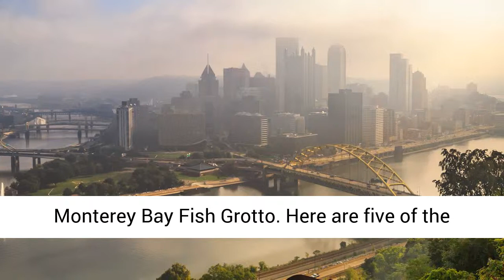5 Great Restaurants in Mount Washington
photo by JC McGreehan
Mount Washington not only boasts incredible views, there are lots of food options on what many dub “restaurant row.” There’s the traditional LeMont, Vue 412 serving American fare and splendid seafood dishes at the Monterey Bay Fish Grotto. Here are five of the most delicious restaurants in the neighborhood.
1. Altius

Modern fine dining is at its best at Altius, who boasts scenic city views. Start off with chilled oysters, then enjoy entrees like an Australian lamb rack. Whimsical desserts are available to end your meal, like a homemade dreamsicle pop, made with citrus cotton candy, orange cream, lemon olive oil cake, meringue, white chocolate and a crispy white chocolate cookie. For more information on Altius, click HERE.
2. The LeMont

The LeMont calls itself “the place for special occasions.” Great for weddings, rehearsal dinners, anniversaries, birthdays and more, the restaurant serves up big juicy steaks, strong cocktails and of course their signature coconut cake. For more information on the LeMont, click HERE.
3. Vue 412

The large, multi-room Vue 412 serves typical American fare like chicken romano with fettuccine in a saffron cream sauce. An amazing prime rib in a roasted garlic au jus and boursin mashed potatoes with seasonal vegetables is served Friday through Sunday only. For more information on Vue 412, click HERE.
4. The Grandview Saloon & Coal Hill Steakhouse

Established in 1992 as Pittsburgh’s USDA prime chophouse, The Grandview Saloon and Coal Hill steakhouse specializes in steak (of course). Other noteworthy options include a steak burger, coconut shrimp and a delicious ahi tuna steak with wasabi sauce. For more information on the Grandview Saloon and Coal Hill Steakhouse click HERE.
5. Monterey Bay Fish Grotto

The classic seafood restaurant serves unique dishes that are deliciously tasty. Items like a brandied shrimp tagliatelle with crushed tomato and cream sauce, arugula, shaved parmesan and white truffle melt in your mouth. There’s also a mean lobster mac and cheese on the menu too. Desserts like an amazing peanut butter and jelly trifle don’t disappoint either. For more information on the Monterey Bay Fish Grotto, click HERE.